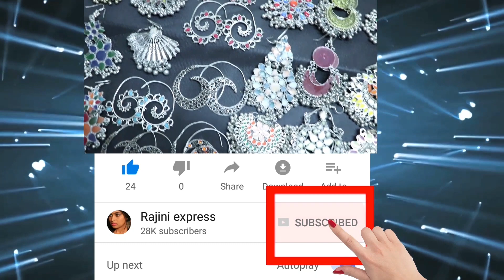ಡಿ ಬಾಸ್ ಫ್ಯಾನ್ಸ್ ಕಡೆಯಿಂದ ಭರ್ಜರಿ ವಿನೀಶ್ ಬರ್ತಡೇ ಸೆಲೆಬ್ರೇಷನ್ ಹೇಗಿತ್ತು ಗೊತ್ತಾ!?||Rajini express